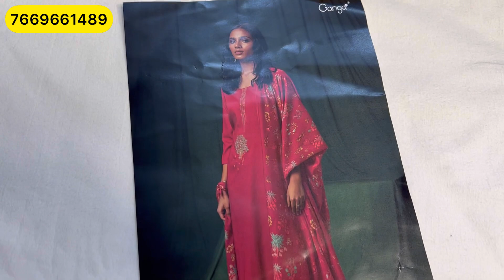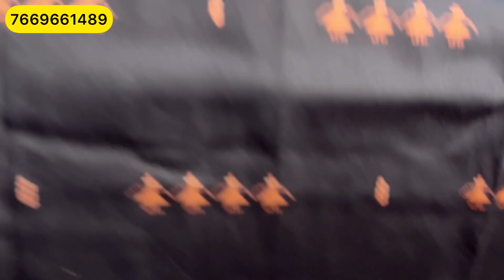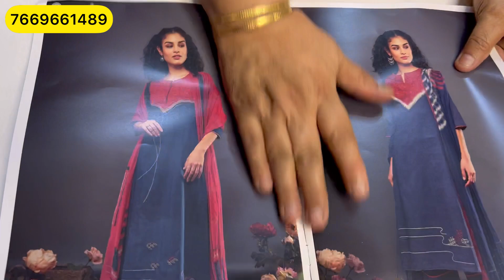SALE ! Ganga Suits Daily Wear और Office Wear सूट्स की आ गई है बिल्कुल नई वैरायटी, देख लो सबसे पहले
SALE ! Ganga Suits Daily Wear और Office Wear सूट्स की आ गई है बिल्कुल नई वैरायटी, देख लो सबसे पहले @gangasuitsbyakansha

ganga suits
ganga pashmina suits
pashmina suits
pashmina
ganga pushmina
pure pashmina
pasmina suits
ganga suits
ganga suits
गंगा सूट
ganga suits
ganga suits rohtak
partywear suits
partywear
ganga fashion
branded suits
sunita boutique
winter suit
papal sangwan
sonakshi creations
silk suits